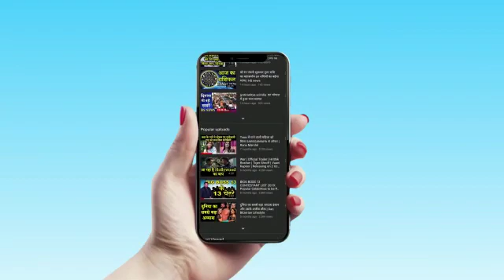Lockdown | वर्ल्ड अर्थ डे की गोल्डन जुबली | World Earth Day | HS News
Earth Day is an annual event celebrated around the world on April 22 to demonstrate support for environmental protection. First celebrated in 1970, it now includes events coordinated globally by the Earth Day Network in more than 193 countries.